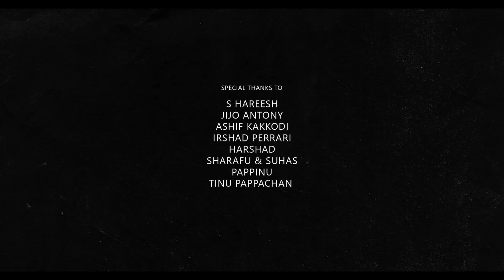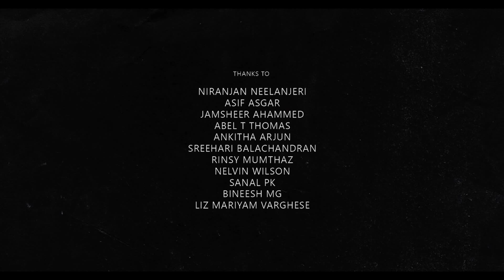Police Story 2 Hindi Dubbed Full Movie 1080p HD Facts| Prithviraj Sukumaran, Aditi Balan | Cold Case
Watch the full video to get interesting facts, OTT & Satellite Details, Preproduction-Postproduction & Filming Details, Budget & Worldwide Lifetime Box-Office Collection Details, Deep story Analysis & Explanation with detailed technical review of the 2021 Indian Malayalam-language crime thriller Cold Case (film) (Police Story 2)

Directed by Tanu Balak

Cast
Prithviraj Sukumaran as ACP M. Sathyajith IPS
Aditi Balan as Medha Padmaja, a freelance journalist (Dubbing: Angel Shijoy)
Anil Nedumangad as CI Siyad Muhammad
Pooja Mohanraj as Neela Maruthan IPS, Probationary officer
Suchitra Pillai as Zara Zacchai, a blind occult researcher
Athmiya Rajan as Eva Maria
Lakshmi Priyaa Chandramouli as Advocate Haritha Moncy Manakkal, Medha's friend
Rajesh Hebbar as Dr Mahesh, a forensic surgeon
Anand as Dr Aadhavan Padmanabhan
Dr Divya as Dr Sana Navas
Nitha Promy as DCP Dr. Malini Aravind IPS
Shibu Laban as SI Satheesh
Bilas Nair as CI Rajprakash
Gibin Gopinath as SI Ajithkumar
Parvathy T as Padmaja, Medha's mother
Baby Eithal Evana Sherin as Chinmayi / Chinnu
Vijayakumari as Vasudha
Azeez Nedumangadu as Broker Kunjeria
Srikanth K Vijayan as Darshan Dev
Ravikrishnan as Thimothy Zacchai
Kannan Nair as Asif
Alencier Ley Lopez as Chandrabhanu
Sanuja Somanath as Roshni
Usha Karunagappilly as Lissie Philip
Shabhari as Jio
Anusree Pothen as Jini
Surya Mohan as Rafeeqa
Ravinder Pal J as Philip Karachal
Bensi Mathews as Commissioner Venkitesh IPS
Amboori Jayan as Dhandapandi
Shailaja P. Ambu as Chandrika
Sanju Ramapuran as Achayan
Satheesh as teastall owner
Biju as Paili
Rafi Kannadipparamba as Fridge shop helper
Ramu Mangalapalla as Fridge shop owner
Viju as House owner
Ramadevi Ramamurthi as House owner's wife
Maya Suresh as hostel warden
Sunil Vikram as Construction site supervisor
N. Venunath as Home Minister
Aleena Mary as Malini's daughter
Sreenath V Nath as News reporter 1
Jiji as News reporter 2
Sathya as Amrith Raj
Robert Aaluva as Aloshi Joseph IPS
Ashwini as Muslim woman
Krishnan Nair as Muslim priest
Sreerag Shine as Muslim boy
Alphy Panjikaran as Medha's sister (photo presence)